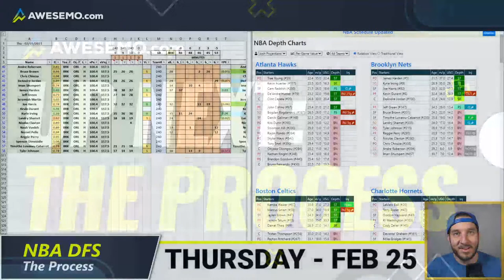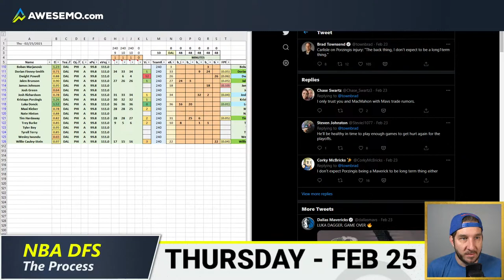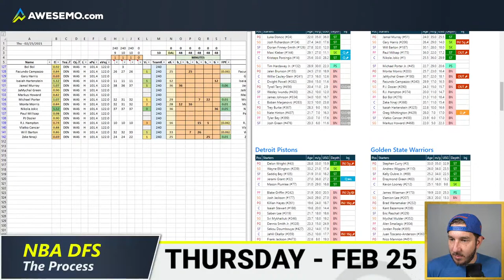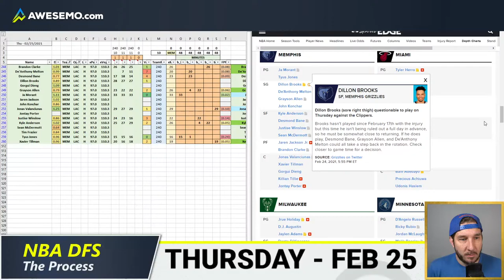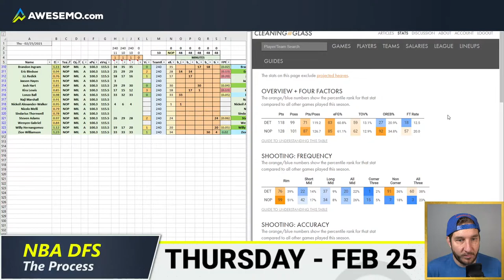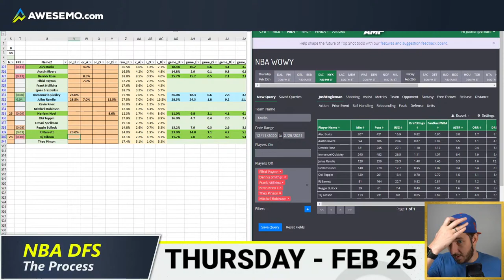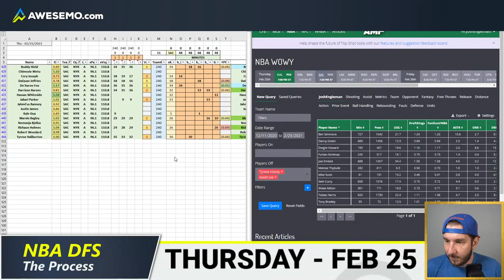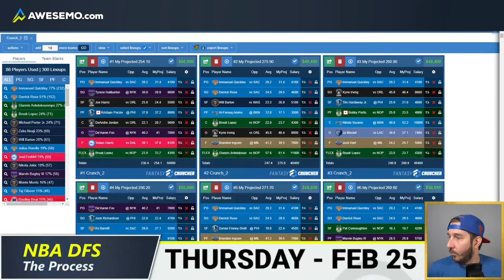NBA DFS STRATEGY & RESEARCH PROCESS DRAFTKINGS & FANDUEL DAILY FANTASY BASKETBALL | THURSDAY 2/25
Josh Engleman breaks down his daily process for NBA DFS including research, strategy and trends for daily fantasy basketball today on DraftKings and FanDuel for Thursday 2/25.